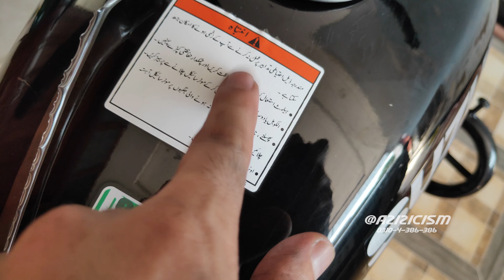DO NOT WRAP YOUR BIKE TANK | PPF SHEET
In this video you will get to know why someone should not apply tank wrape